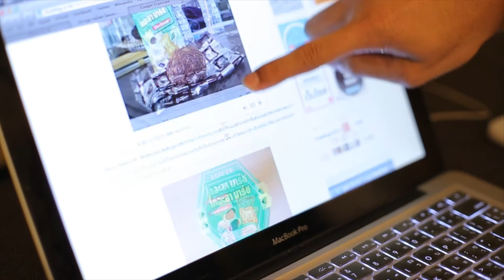KOME : เหยดโด้ โคอาล่ามาช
ขอบคุณทุกคนที่ติดตามผมนะครับ